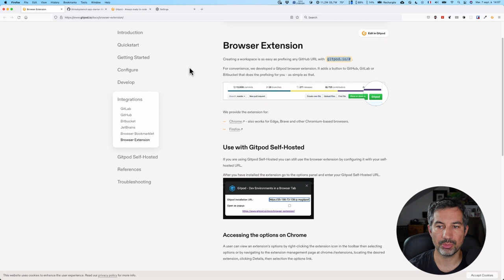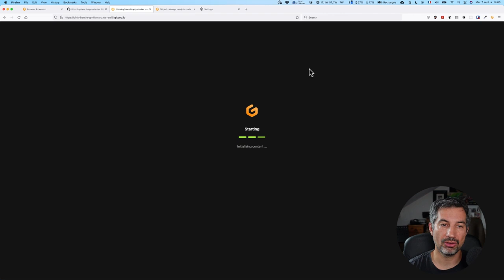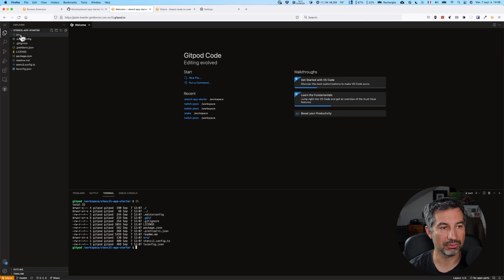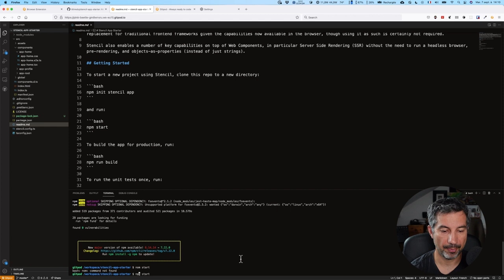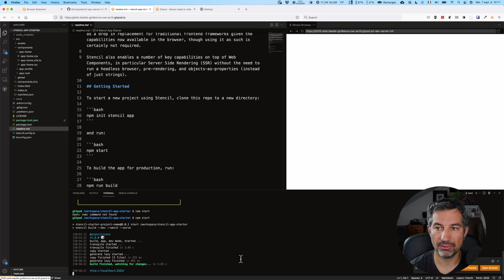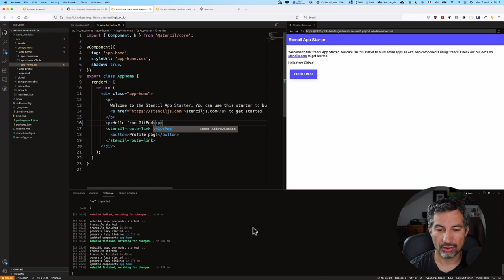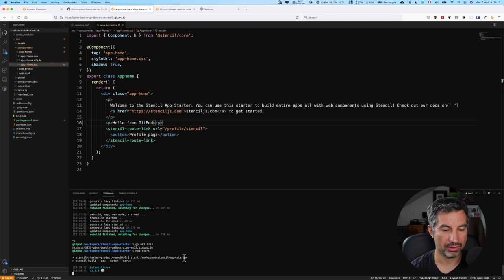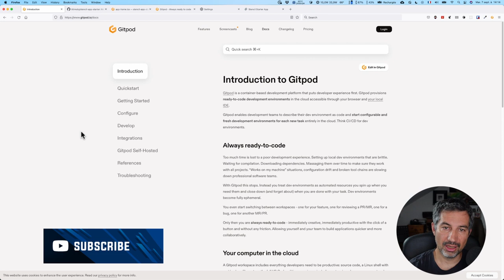Gitpod #01- Découverte et premiers pas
Première vidéo d'une série consacrée à Gitpod.
Je vous montre les premiers pas à partir d'un projet d'exemple.